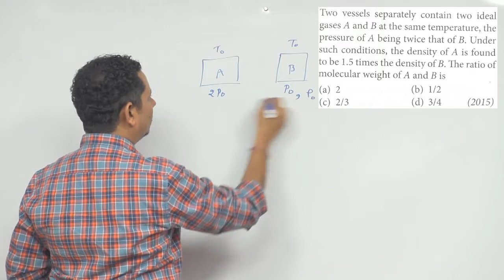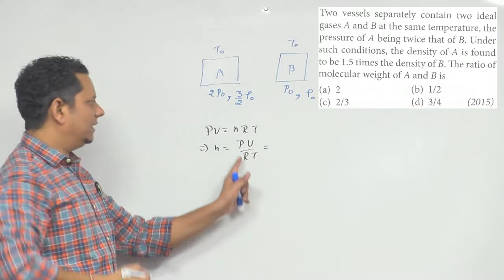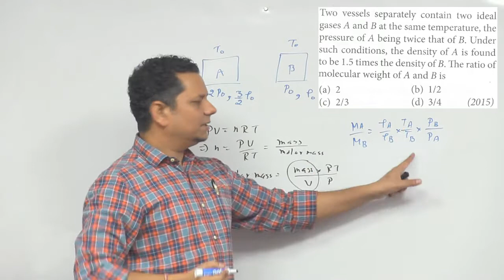Two vessels separately contain two ideal gases A and B at the same temperature, the pressure of A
Two vessels separately contain two ideal gases A and B at the same temperature, the pressure of A being twice that of B.